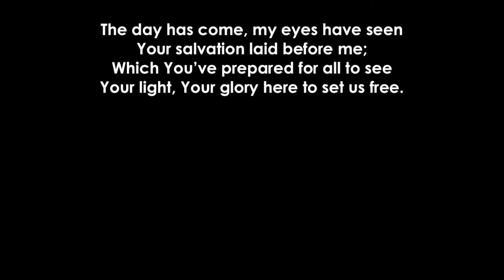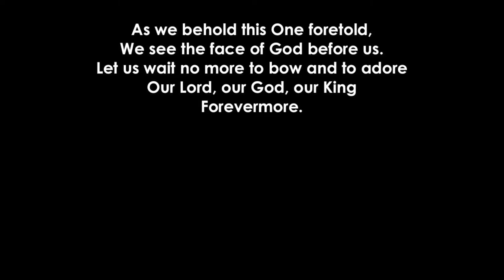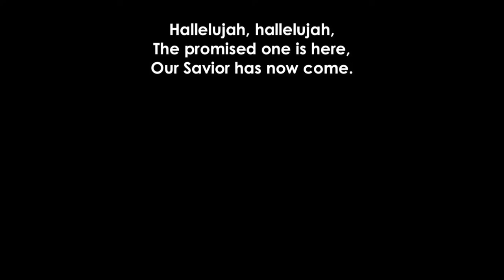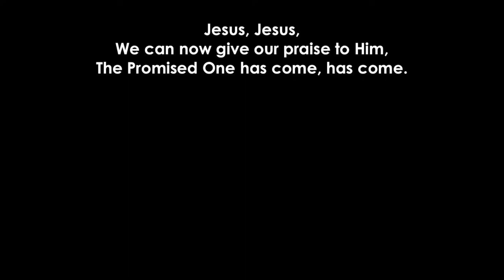Simeon's Song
Lyric video for Simeon's Song